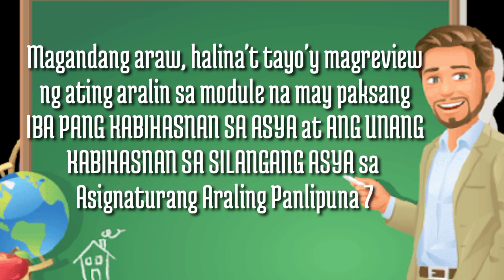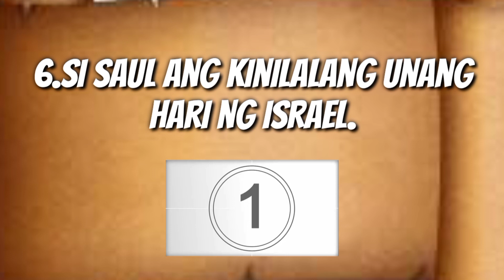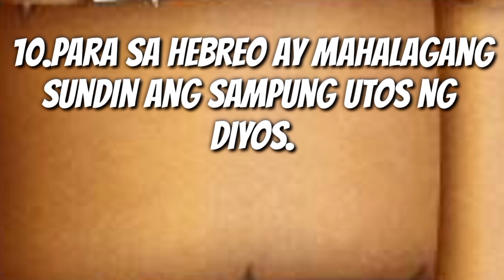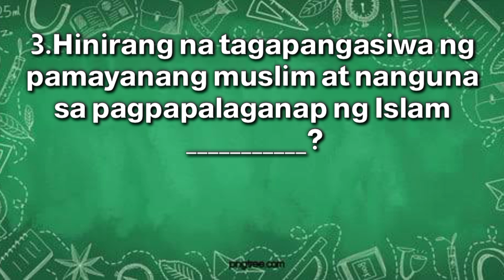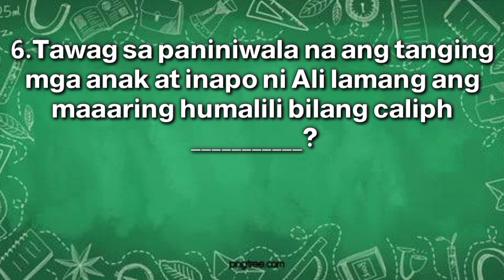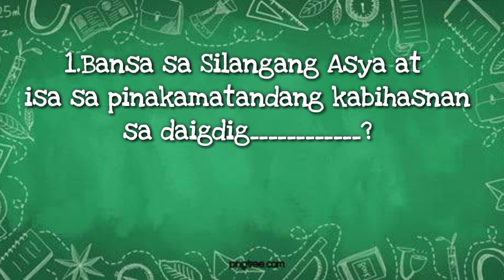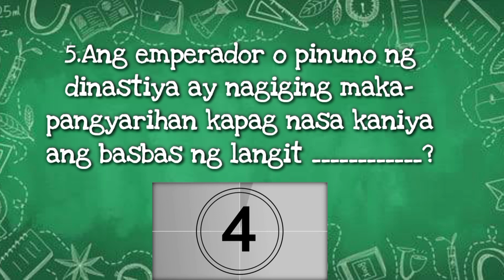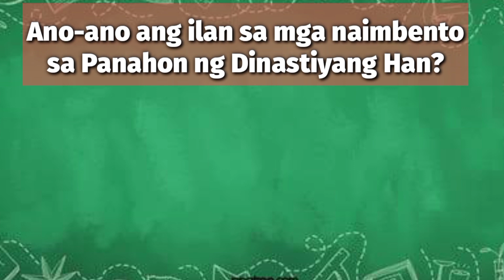Reviewer in Araling Panlipunan 7 | Kabihasnan sa Silangang Asya at Iba pang Kabihasnan sa Asya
Para sa mga kabataang mag-aaral sa baitang 7 na nasa Junior High School ang tema ng video na may pamagat na ReviewerinAralingPanlipunan7 | Kabihasnan sa SilangangAsya at IbapangKabihasnansaAsya

Nawa'y magamit at makatulong sa pagtuturo ng ilan mga kaguruan na nagtuturo ng Araling Panlipunan 7 Asyano.

Kung may nais man isangguning suhestyon ay magkomento lamang sa comment section at kung mayroon kayong request ibaba lng sa comment section

May ilan sa YOUTUBE CHANNEL ko na raymondH.B. na lesson tungkol sa mga sumusunod: